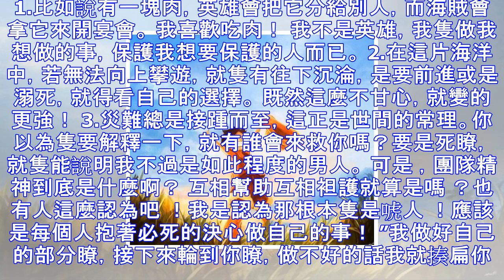動漫《海賊王》這些經典的臺詞你聽過幾個？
1.比如說有一塊肉，英雄會把它分給別人，而海賊會拿它來開宴會。 我喜歡吃肉！ 我不是英雄，我隻做我想做的事，保護我想要保護的人而已。 2.在這片海洋中，若無法向上攀遊，就隻有往下沉淪，是要前進或是溺死...